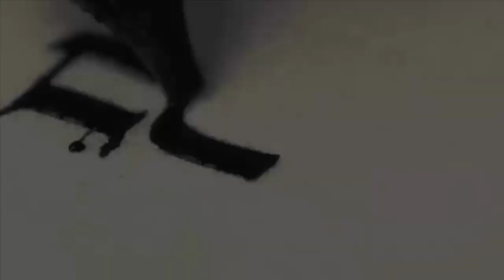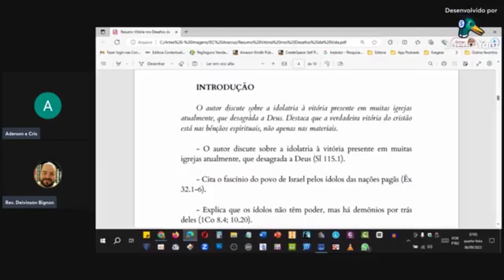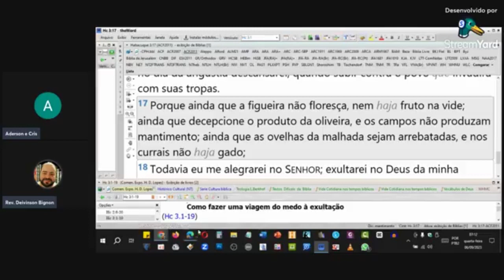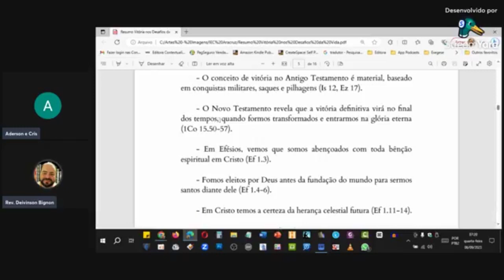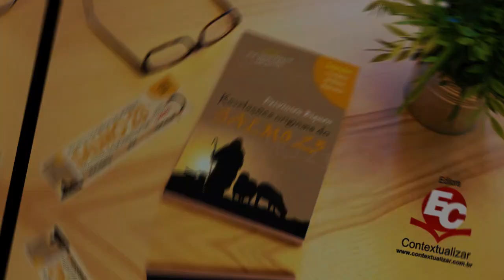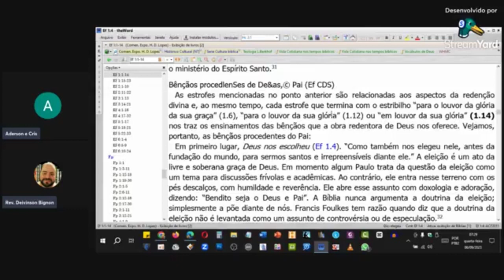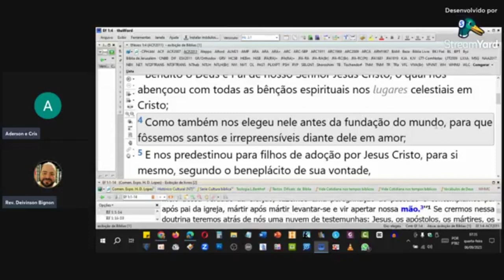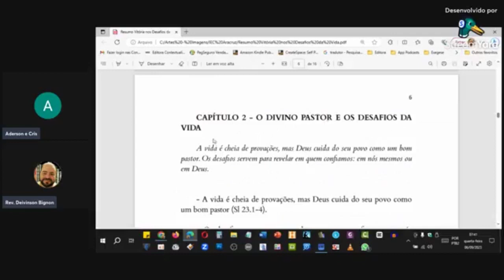AULA | Vitória nos desafios da vida | Aula 03